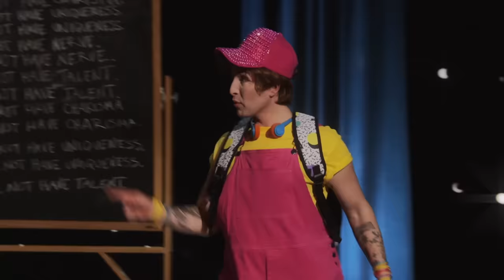Wigloose: The Rusical 🤠👢 RuPaul’s Drag Race Season 15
After drag is outlawed in West Bumtuck, the local Queens in the town come together to demonstrate how the art of drag is an unstoppable force & truly worth fighting for ❤️.

Go watch on MTV and Paramount+ in US and Latin America

Listen to Squirrel Friends: The Official RuPaul's Drag Race Podcast hosted by Alec Mappa and Loni Love. Available wherever you get your podcasts